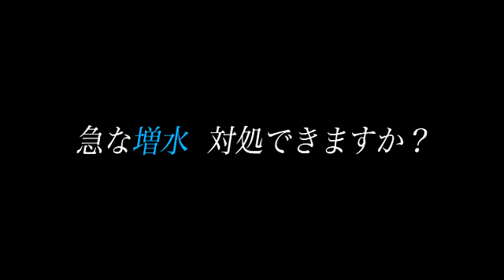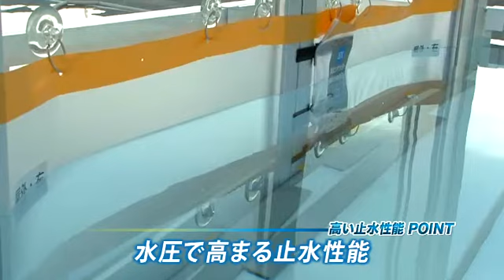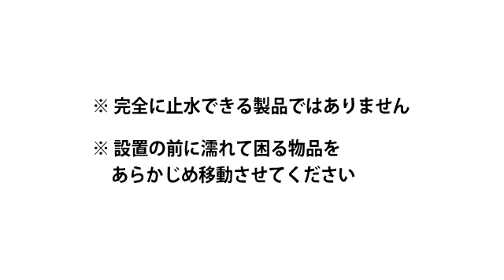止めピタ‹簡易型止水シート›【文化シヤッター】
土のうの10倍の止水性能をもつ簡易型止水シートです。土のうと⽐べて非常に短い時間で設置できます。外部から押し寄せる⽔圧を建物の強度で⽀えるため、部品点数も少なく、軽量でコンパクトなパッケージを実現しました。

■目次
00:00 内水氾濫の増加
00:38 止めピタ
01:18 高い止水性能
01:39 軽量で持ち運びが容易
01:57 スピーディに設置
02:53 コンパクト収納
03:11 土嚢と設置時間比較
03:49 土嚢と重さ比較
04:07 土嚢と漏水量比較
04:40 仕様

■簡易型止水シート「止めピタ」の設置方法